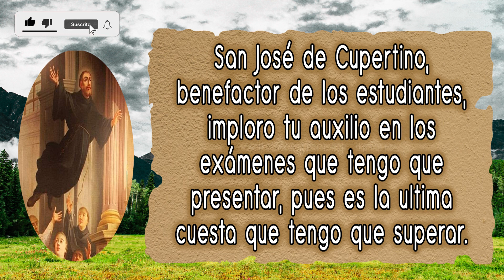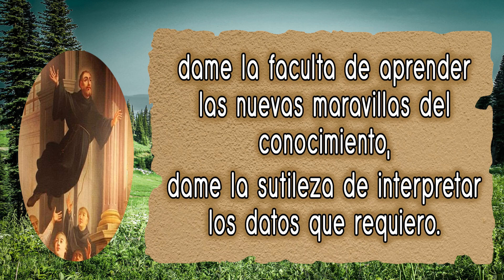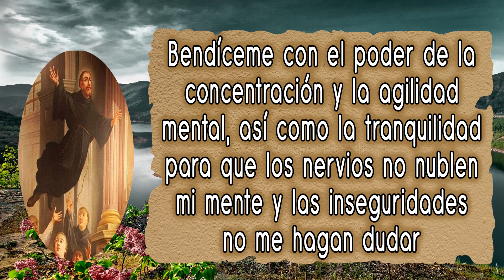ORACIÓN PARA LOS EXAMENES FINALES | ORACIÓN ESPIRITUAL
En esta ocasión les muestro la Oración para los exámenes finales.

Banco:
Banamex
Número de cuenta para Donaciones cualquier Oxxo o Banco Banamex:
Clabe interbancaria Extranjero:
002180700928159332